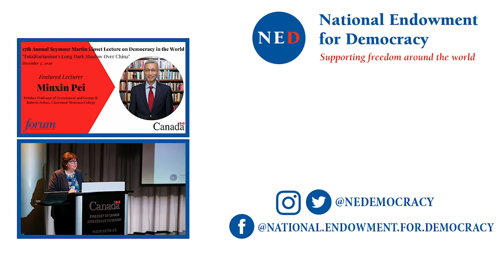Introductory Remarks from Martin Loken and Carl Gershman | 17th Annual Seymour Martin Lipset Lecture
The Embassy of Canada and the National Endowment for Democracy present the seventeenth annual Seymour Martin Lipset Lecture on Democracy in the World.

FEATURING
Dr. Minxin Pei, Pritzker Professor of Government and George R. Roberts Fellow, Claremont McKenna College

The Seymour Martin Lipset Lecture on Democracy in the World was inaugurated in 2004 by the International Forum for Democratic Studies at the National Endowment for Democracy (NED) and the Munk School for Global Affairs at the University of Toronto as an important new forum for discourse on democracy and its progress worldwide.